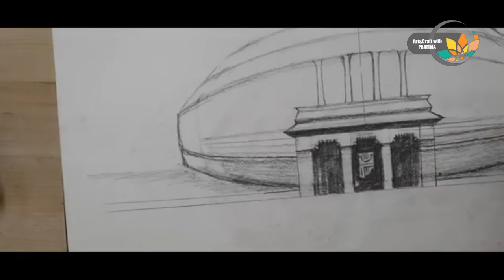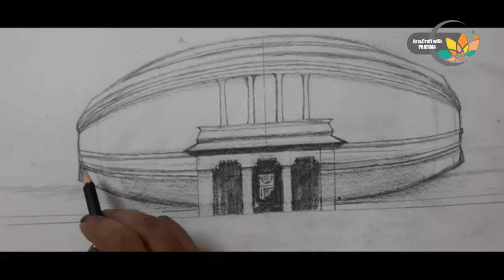pencildrawing of parliamentofindia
The Parliament of India (IAST: Bhāratīya Sansad) is the supreme legislative body of the Republic of India. It is a bicameral legislature composed of the President of India and the two houses: the Rajya Sabha (Council of States) and the Lok Sabha (House of the People). The President in his role as head of legislature has full powers to summon and prorogue either house of Parliament or to dissolve Lok Sabha. The president can exercise these powers only upon the advice of the Prime Minister and his Union Council of Ministers.

Those elected or nominated (by the President) to either house of Parliament are referred to as Members of Parliament (MP). The Members of Parliament, Lok Sabha are directly elected by the Indian public voting in Single-member districts and the Members of Parliament, Rajya Sabha are elected by the members of all State Legislative Assembly by proportional representation. The Parliament has a sanctioned strength of 543 in Lok Sabha and 245 in Rajya Sabha including the 12 nominees from the expertise of different fields of science, culture, art and history. The Parliament meets at Sansad Bhavan in New Delhi.